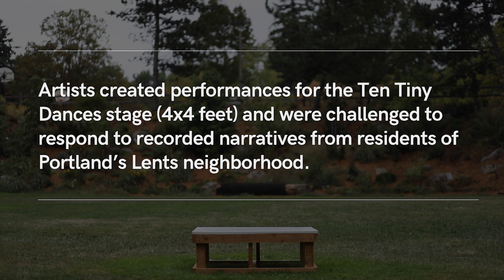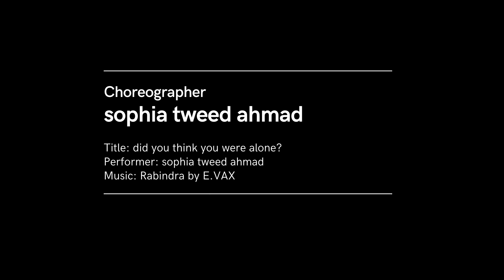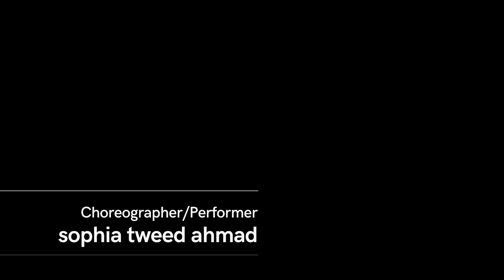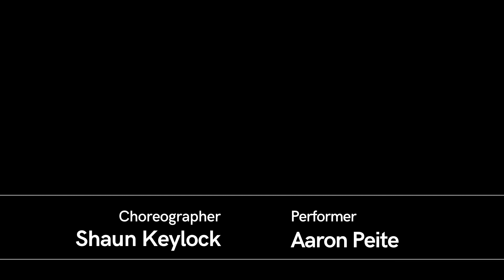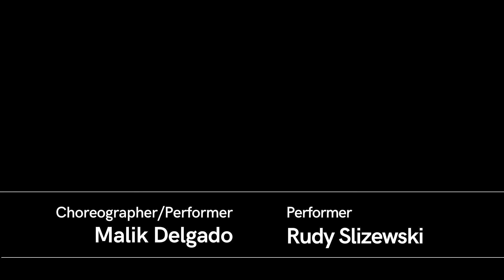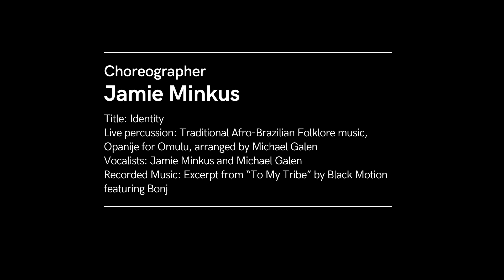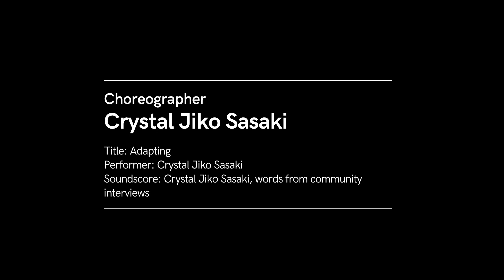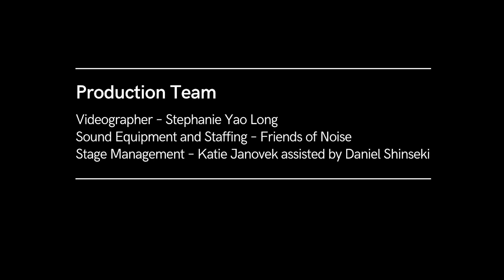Ten Tiny Community Healing Dances | City of Portland | Community Healing through Art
This initiative, part of the City Arts Program, granted resources to a series of arts activations and events across Portland that offer reflections on the experiences of the last 18 months and opportunities to contemplate community healing. Artists created performances for the Ten Tiny Dances stage (4x4 feet) and were challenged to respond to recorded narratives from residents of Portland’s Lents neighborhood.